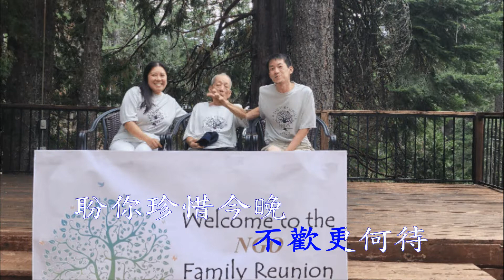HeRiJunZaiLai 何日君再來 張偉文 The Ngo Family Reunion Union Hotel Laporte 20220731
HeRiJunZaiLai
何日君再來
張偉文
The Ngo Family Reunion
Union Hotel Laporte
20220731